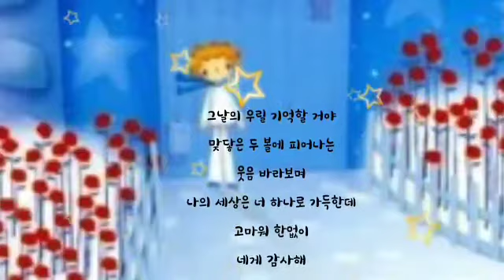너로 물든다 ㅡ 신용재